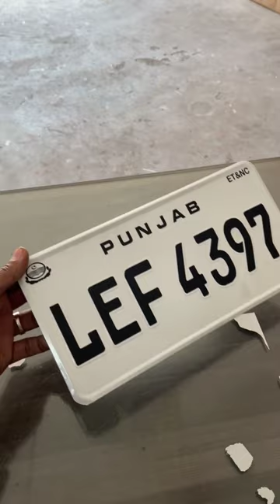Number Plate original type